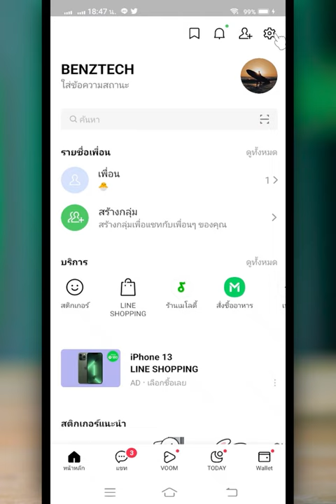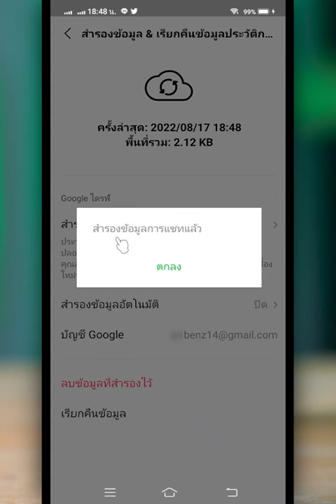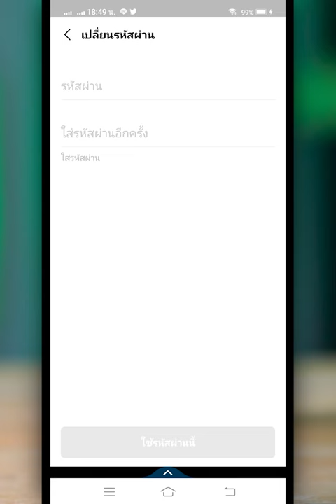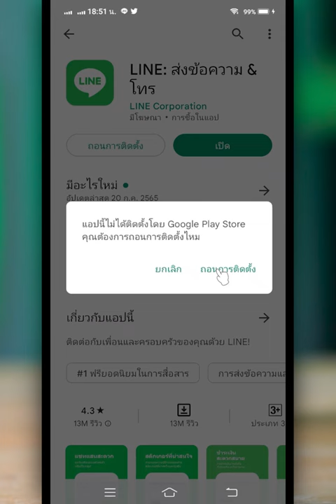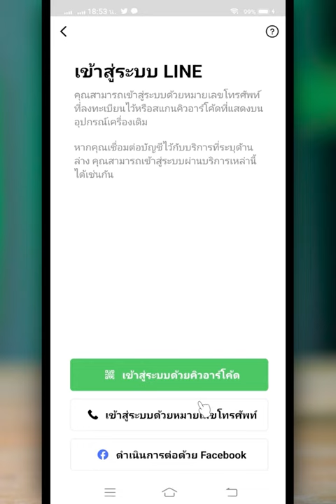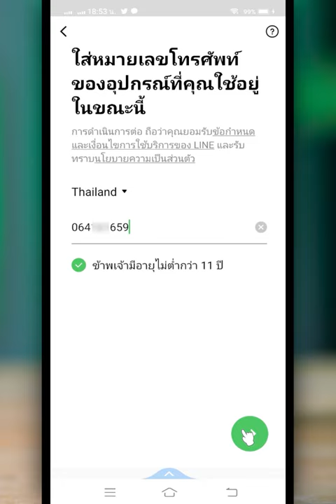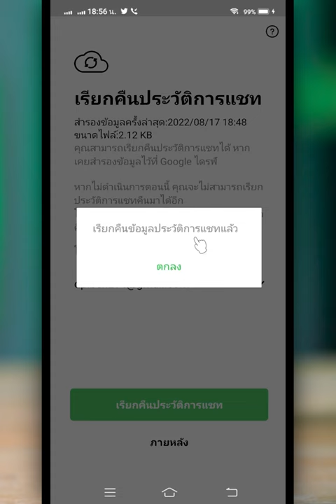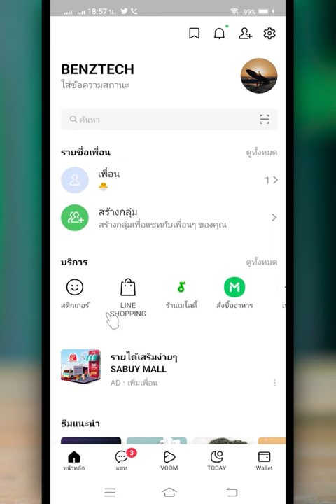วิธีลบ LINE แล้วโหลดใหม่ แชทไม่หาย | BenzTech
สำหรับคลิปวิธีลบ LINE แล้วโหลดใหม่ แชทไม่หาย | BenzTech เราจะมาดูขั้นตอนการลบไลน์ แล้วลงใหม่ ในมือถือเรากันนะครับ หากเพื่อนๆ ต้องการลบไลน์แล้วลงใหม่ หรืออยากจะรู้ว่า ลบไลน์แล้วโหลดใหม่ แชทจะหายไหม ก็สามารถทำตามคลิปนี้ได้เลยนะครับ หากทำถูกต้องข้อมูลจะไม่หาย รวมไปถึงแชทต่างๆ จะกลับมาเหมือนเดิมอย่างแน่นอน~